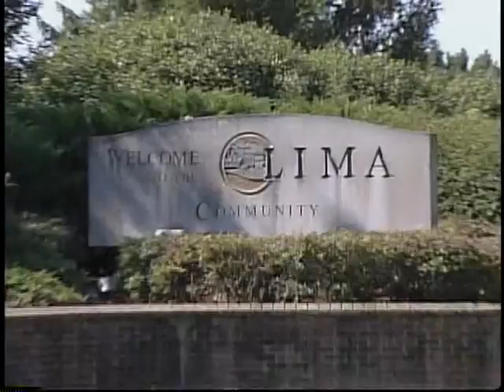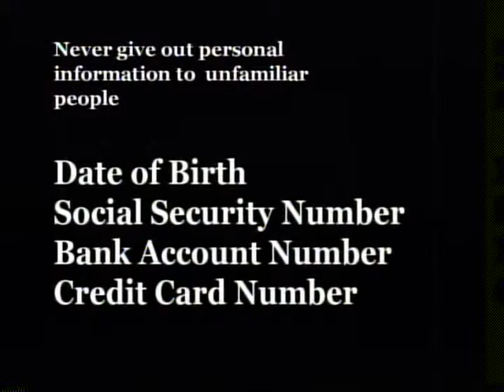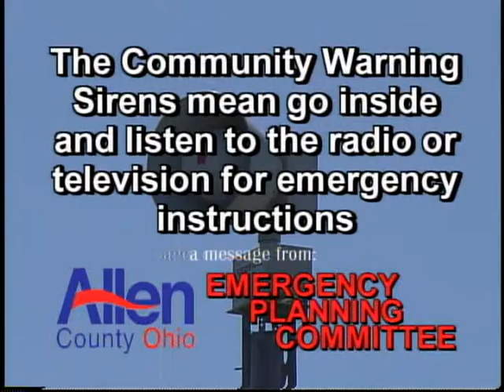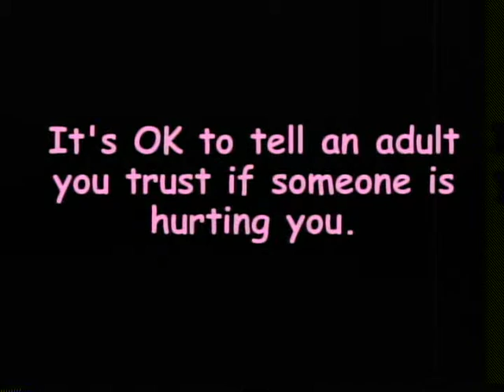Community Focus--January 29, 2014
GTV2 Hostess Anne Decker interviewed Jodi Sutherland from the 4-H Horse Club; Jed Metzger with the Lima Chamber of Commerce; Ric Stolly, the director of the City's parks department; and Candace Newland from the Kiwanis Club's Cinderella's Closet program.